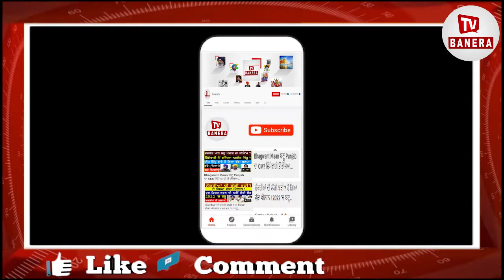ਪੰਜਾਬ 'ਚ ਕਿਸਾਨਾਂ ਦੀ ਬਣੇਗੀ ਸਰਕਾਰ ?ਹੁਣੇ-ਹੁਣੇ ਹੋਇਆ ਵੱਡਾ ਐਲਾਨ, ਹੁਣ ਸਭ ਦੀ ਨਜ਼ਰ ਪੰਜਾਬੀਆਂ 'ਤੇ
Banera Tv Presents:ਪੰਜਾਬ 'ਚ ਕਿਸਾਨਾਂ ਦੀ ਬਣੇਗੀ ਸਰਕਾਰ ?
ਹੁਣੇ-ਹੁਣੇ ਹੋਇਆ ਵੱਡਾ ਐਲਾਨ
ਹੁਣ ਸਭ ਦੀ ਨਜ਼ਰ ਪੰਜਾਬੀਆਂ 'ਤੇ

Banera Tv Is Digital Platform Providing Punjabi News